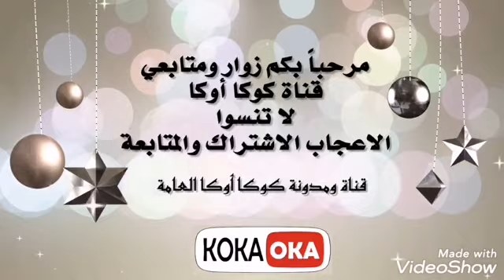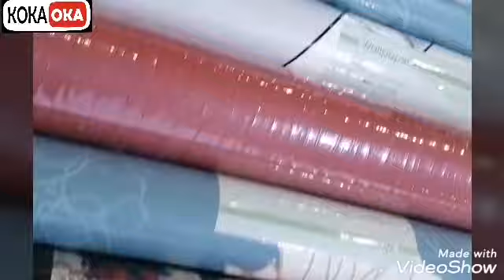هنا الكويت | سوق الجمعة بالكويت | ومتعة كل شئ بمكان واحد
فيديوهات كوكا بالرابط ادناه